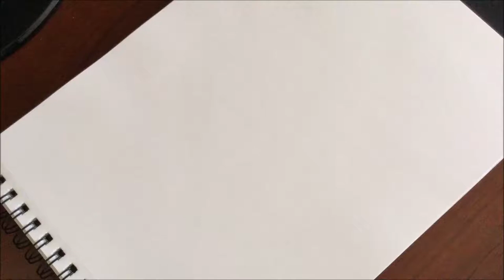Scootaloo's Rocket Scooter Drawing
Putting a huge rocket on a scooter seems like fun,for a while anyway...